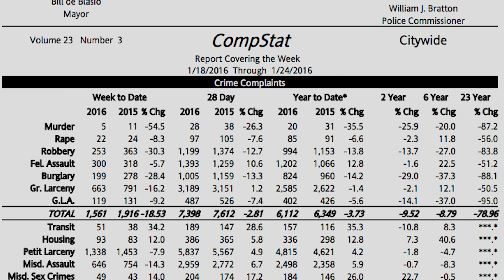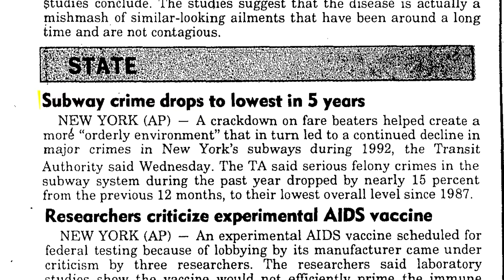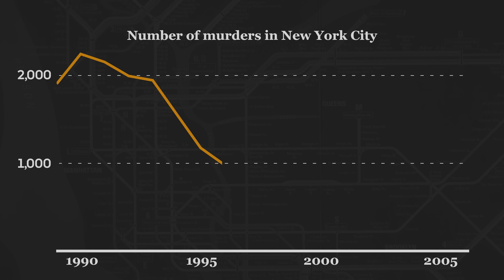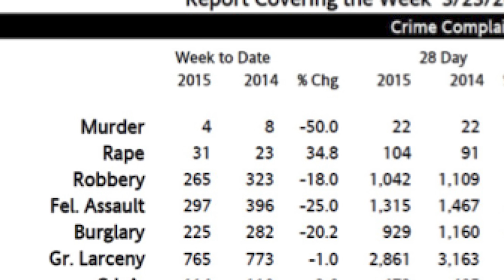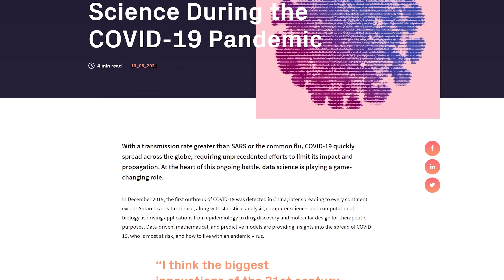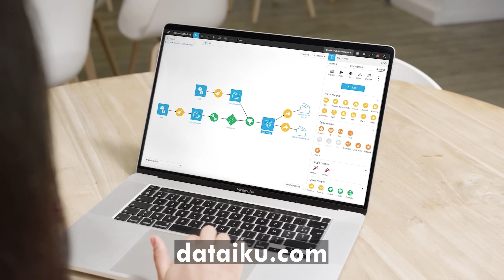The man who saved New York City using Data Science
Also, check out the new branded channel Recall by Dataiku dedicated to making videos about Data Science:

Inspired by The Crime Machine by Reply All